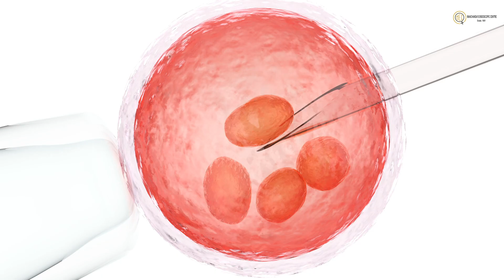Egg Freezing Procedure For Pregnancy In Hindi | महिलायें Egg Freezing क्यों करवाती है?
Now women in our society have become more career-oriented. If you're not ready to become pregnant now but want to try to make sure you can get pregnant later. Egg freezing might be the best option for you. Here is an expert Gynecologist, Dr Rahul Manchanda from Manchanda's Endoscopic Center, Delhi, who elaborates on the procedure of egg freezing in this video. When do women freeze their eggs? What is the reason for freezing the eggs? Which steps are followed in this procedure? What are diseases which can be treated after freezing the eggs giving no harm to the future fertility of women? So watch this video till the end to get each and every detail about egg freezing.

📍 Clinic Address: A-32, New Freinds Colony, New Delhi-110025

Chapters:-
00:00- Intro (Dr Rahul Manchanda)
00:12- Egg Freezing.
00:24- When do we freeze eggs?
00:36- Why do women freeze eggs?
  (1)- To have babies after better professional careers.
  (2)- Healthy eggs are produced at younger ages.
  (3)- Treatment for diseases like cancer can affect fertility.
01:28- What is Egg Freezing?
01:39- Procedure of egg freezing:-
  (1)- The egg production by the ovaries is stimulated using medication.
  (2)- Ovulation and egg development are detected by ultrasound.
  (3)- Needle is inserted to retrieve the ripened eggs.
  (4)- The eggs are extracted under anaesthesia.
  (5)- Then the eggs are frozen in a container.
02:22- Frozen eggs can be stored for many years.
02:38- These eggs can be retrieved and used whenever needed.
03:30- Proper safety measures are adopted by doctors for this procedure.
03:57- Outro (Contact: Dr Rahul Manchanda)

(b):- Fibroids In Uterus Symptoms And Treatment In Hindi | क्या यह कैंसर का रूप ले लेता है?
(d):- 💹Fertility कैसे बढ़ाएं? 👉Infertility के कारण (Reasons) ✅Diet Plan in Hindi to Boost Fertility, Delhi

About Clinic:-
Established in 1981, “Dr. Manchanda’s Clinic” is a landmark in gynaecological endoscopy. Dr. Prabha Manchanda following in the footsteps of her father Dr. S.S. Ahluwalia (chief Civil Surgeon of Railways) trained in England and started this clinic to provide minimally invasive surgery and expert surgical skills, together with dedicated and personalized care for women. She is a pioneer in gynaecological endoscopy and was the first to bring TCRE to India.

The clinic has facilities at par with the most advanced centers in the world and boasts of a hi-tech operating theatre with state of the art facilities and equipment from around the world. The OT staff is specially trained in endoscopy procedures with a team of specialised anaesthetists. Training schedules for young Endoscopists are also available at the clinic.

About Dr. Rahul Manchanda:-
Dr. Rahul Manchanda after qualifying from Maulana Azad Medical College, Delhi, did his super specialization in the field of gynaecological endoscopy. Determined to see and do the best, he has been to leading centers in the world. He has travelled and trained extensively with the leading doyens of the field in, Germany, England, Scotland and France in order to upgrade the center.

Dr. Manchanda has had extensive training and experience in the field of gynaecological Endoscopy. He did his diploma from the famous Kiel School of endoscopy in Germany under Professor Mettler. There after he trained in England under Mr. Anthony RL. Weeks a pioneer in the field of Gynaecological Endoscopy.

Our other search terms:-

best gynecologist in delhi, south delhi, dr rahul manchanda, fibroids in uterus treatment in hindi, fibroids in uterus symptoms, fibroids treatment in delhi, uterus fibroids treatment in south delhi, tumour in uterus treatment